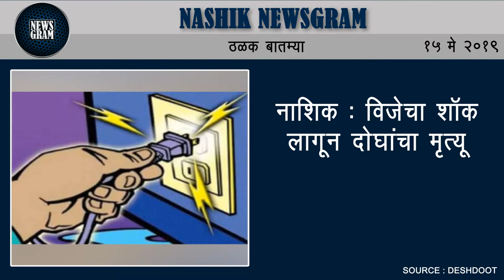सुवर्णपदक विजेत्या रोइंगपटूवर प्राणघातक हल्ला; स्पर्धेला मुकणार | Nashik Newsgram | 15 May 2019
Nashik Newsgram | Nashik News | Today's News Headlines | 15 May 2019